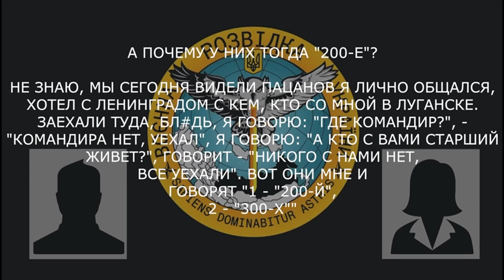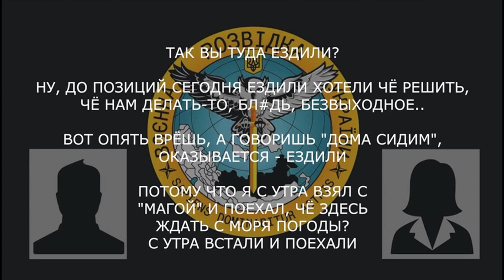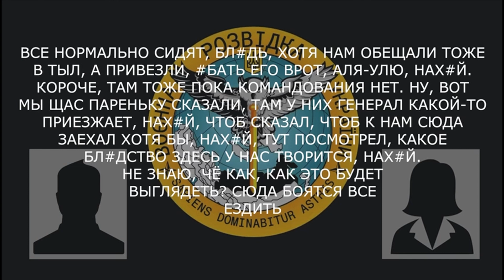"Мы никуда НЕ ВЫХОДИМ, нас П*ЗД*ШАТ со ВСЕХ СТОРОН!" — ГУР ПЕРЕХОПЛЕННЯ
Військовослужбовець РФ розповідає про втрати та жаліється на відсутність боєприпасів.

Джерело:  @DI_Ukraine

Це відео публікується винятково з документальною метою, щоб доносити правду про війну в Україні та воєнні злочини країни-агресора.

Побач більше!